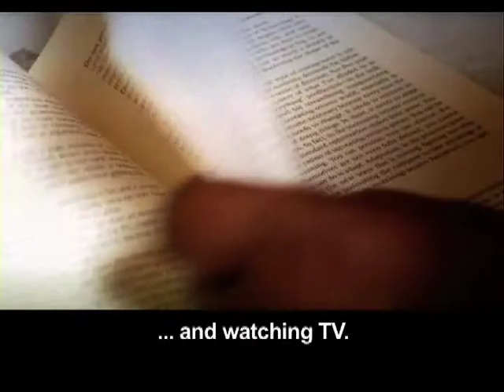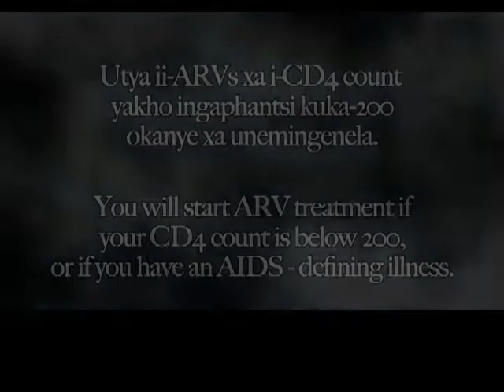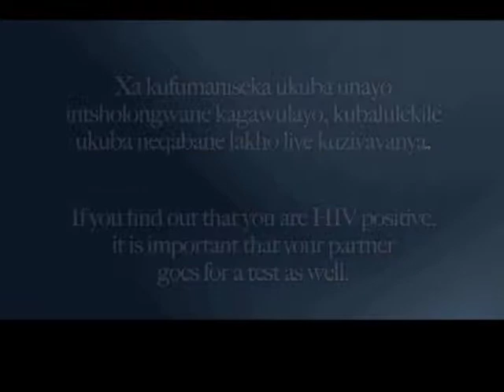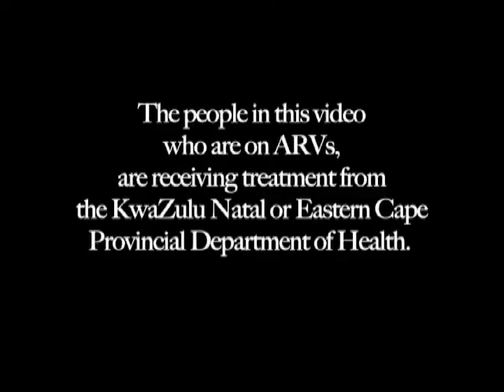Chapter 3 - Starting ARV Therapy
Luyanda Gomba talks about what ARV therapy is, how to take the medication, how it works in the body, dealing with side-effects, and the importance of adherence. (10 min.)